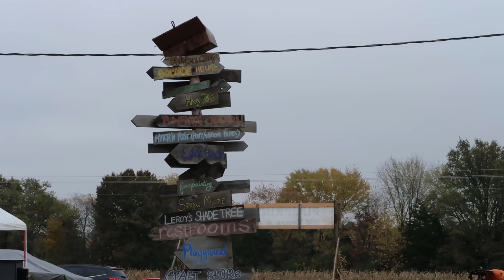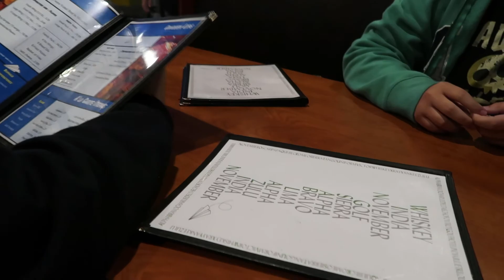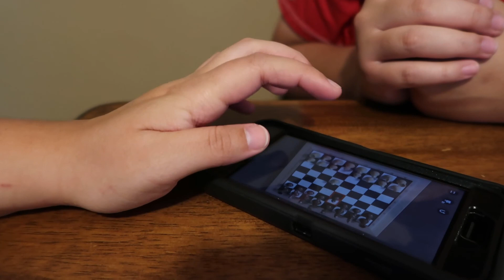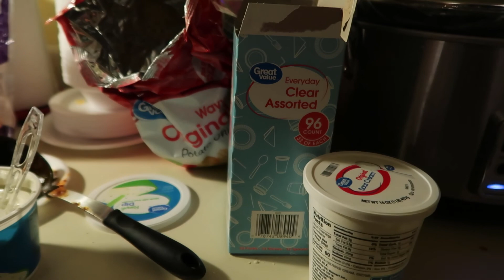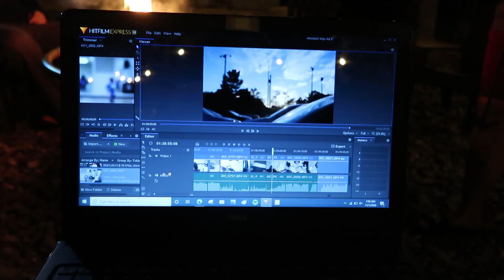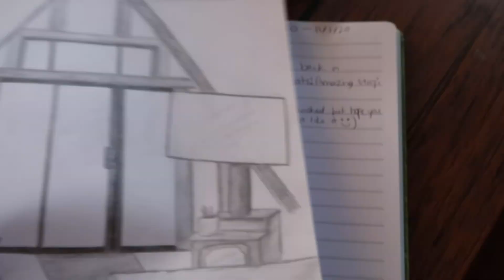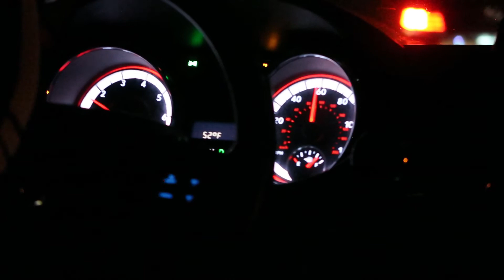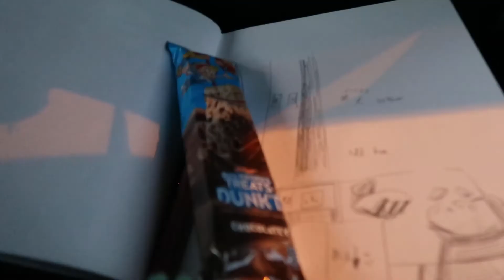B.K.P - Film Four - pt. 2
Long overdue, on the 1 year anniversary of the first video...Here is the second part to our "artsy" Missouri trip videos.